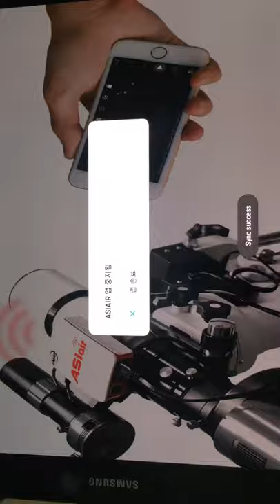Asiair rst-135 connect error